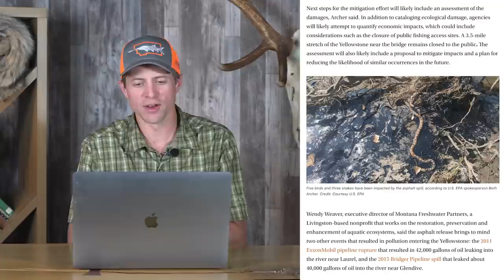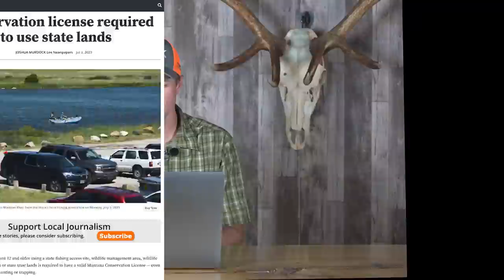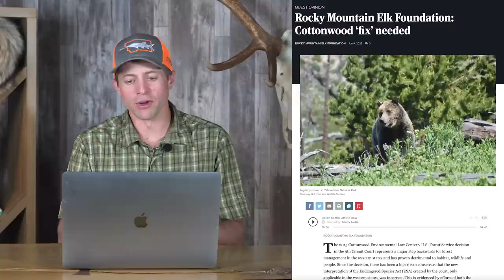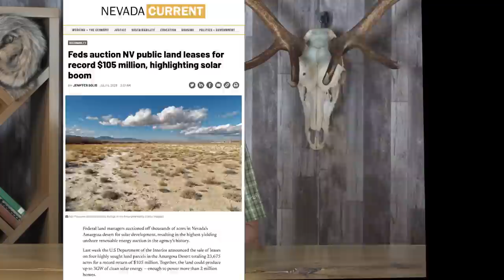How to Save Pronghorn | Fresh Tracks Weekly (Ep. 48)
This week we’re diving deep into migration barriers, some new science coming out showing how to identify migration barriers and how removing old fence can make a big difference.

But before we get into that we get a little update on some Montana fishing, everything from cutthroat to largemouth bass as well as a quick sheep scouting update.

A rain derailed and collapsed a bridge into the Yellowstone River spilling an estimated 500,000 pounds of liquid asphalt into the water.

In Montana recreation users will now be required to purchase a conservation license if they utilize a Fishing Access Site.

The Rocky Mountain Elk Foundation wrote an interesting op-ed in which they talk about fixing the “Cottonwood Decision”

In Nevada, 23,675 acres of BLM land has been leased out for a solar development for 105 million dollars.